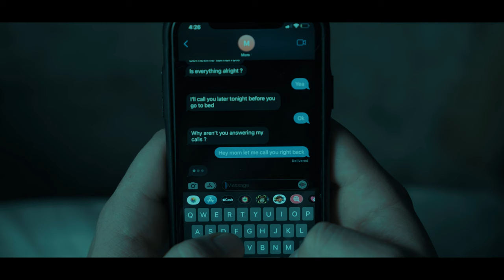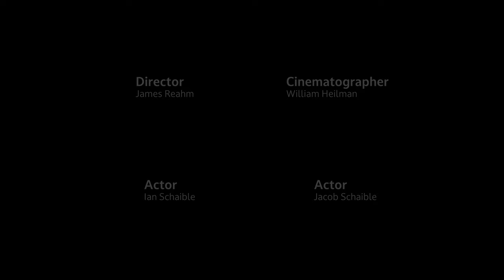"Wake Up Call" - JAKOB OWENS SHORT HORROR FILM CONTEST 2022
No budget, just passion. Enjoy.